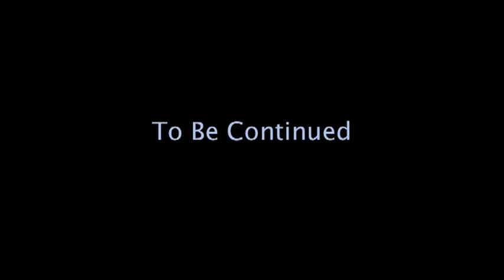Thomas Jester Part 2.mov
Thomas Jester Band. Live at  the Joint in Hollywood. This is Part 2 of a 4 part series